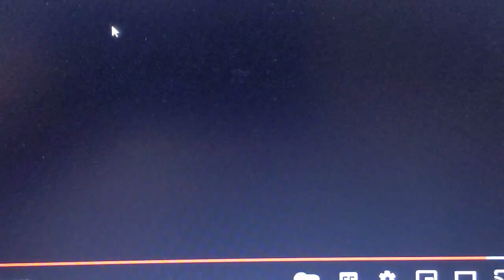Veggietales Theme song August 2000 2nd version